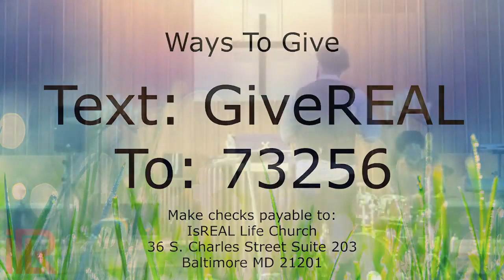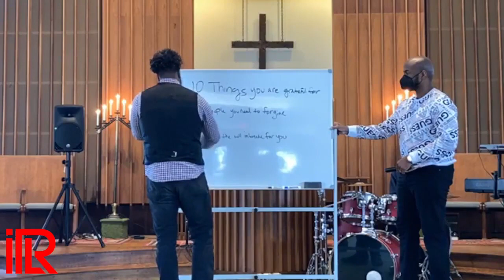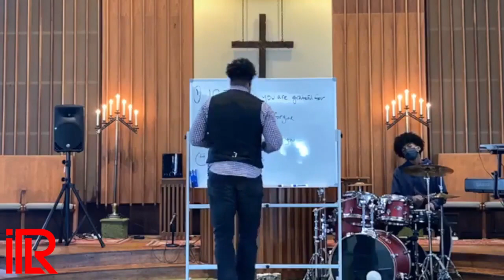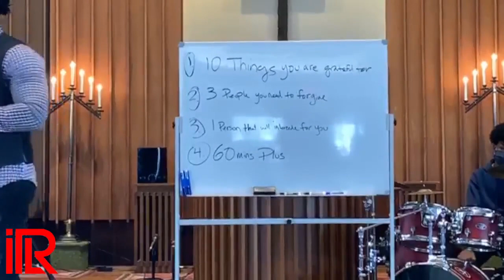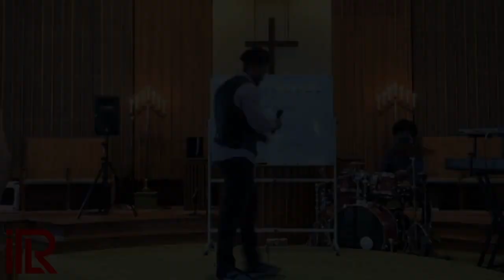Faith of Addiction